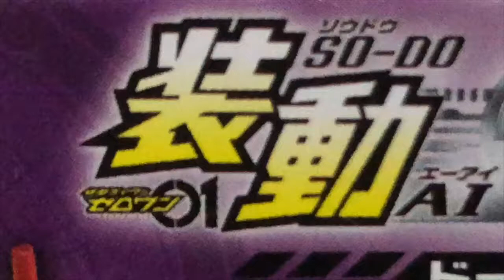仮面ライダー ゼロワン 装動AI10 Feat 仮面ライダージオウ ドードーマギア改 ドードーマギアもあわせてみました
1.アークワン　ボディ
2.アークワン　アーマー
3.ドードーマギア
4.ドードーマギア改　ボディ
5.ドードーマギア改　アーマー
6.アナザーゼロワン　ボディ
7.アナザーゼロワン　アーマー
8.オプションパーツセット
9.アナザーディケイド　ボディ
10.アナザーディケイド　アーマー

装動 仮面ライダーゼロワン AI 10 & 装動 仮面ライダージオウ (Candy Toy Sodo Kamen Rider Zero One Zi-O 裝動 假面騎士01 AI 10) / 拉打食玩

装動 仮面ライダーゼロワン AI 10 Feat. 装動 仮面ライダージオウ コンプリートセット【Candy Toy】

バンダイ公式】装動 仮面ライダーゼロワン AI 10 feat. 装動 仮面ライダージオウ 大量開封レビュー!!【バンマニ!】

仮面ライダーゼロワン 】装動 仮面ライダーゼロワン AI 10 Feat. 装動 仮面ライダージオウ を開封して遊んでみた ＋【 リペイント 】してみた。